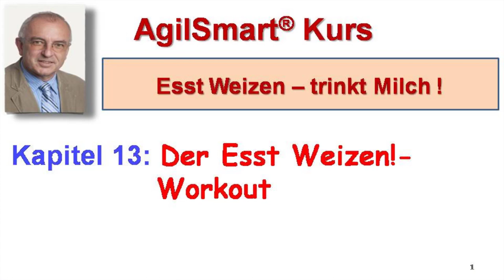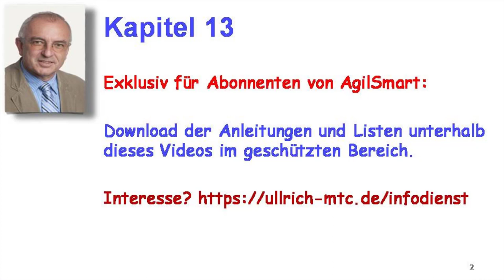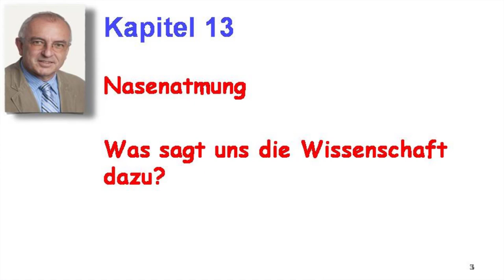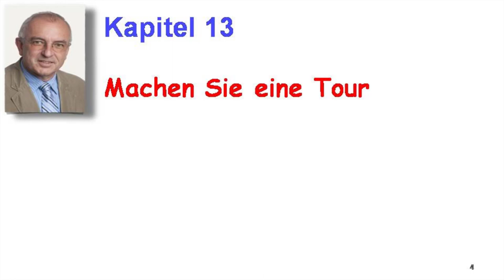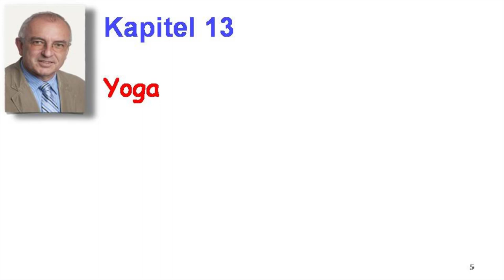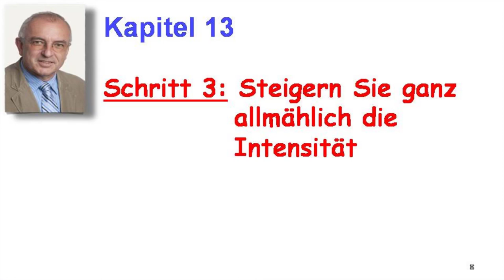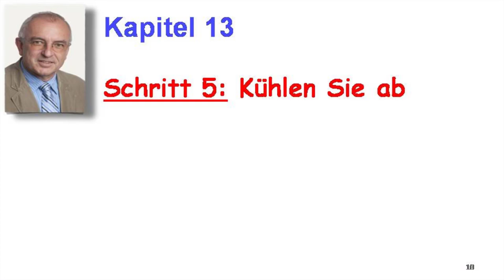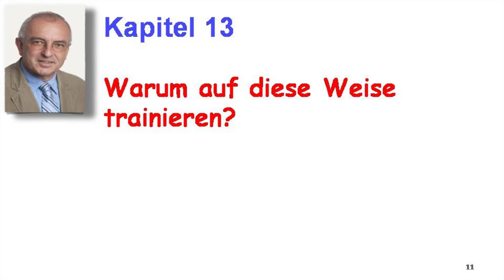Esst Wizen! - Kapitel 13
Im Kapitel 13 dieses Kurses "Esst Weizen - Trinkt Milch!" geht es um die Gestaltung des "Esst Weizen!-Workouts". Genaue Erklärungen und Anleitungen setzen Sie in die Lage, durch geeignete Atmung und Bewegung, zu besserer Lebensqualität zu kommen.